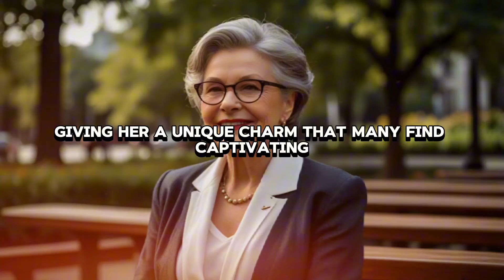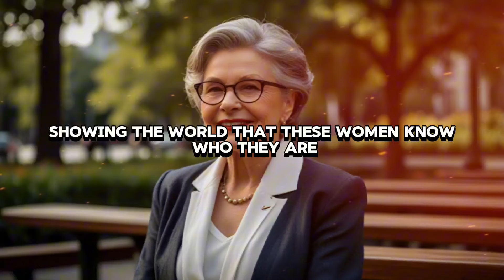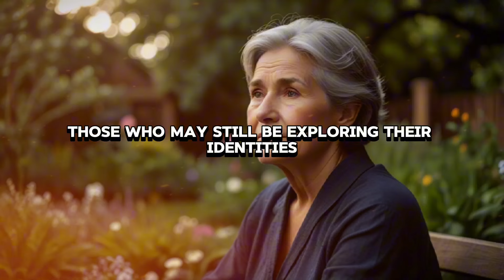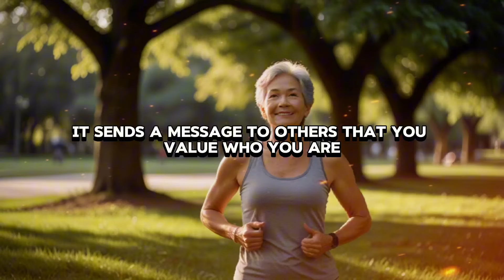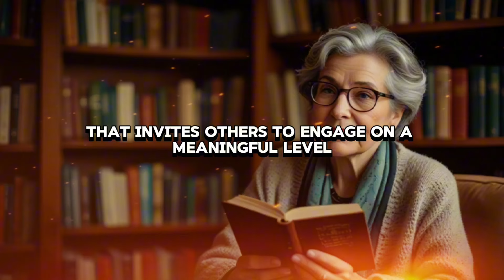6 Signs You’re a Good-Looking Older Woman Even If You Don’t Think So | Age Gap Relationships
Welcome to Emotionally Love – a channel dedicated to sharing heartfelt advice for the elderly and their families. Discover health tips from doctors, life lessons from the wise, and practical ways to combat loneliness and find joy in aging. Let’s inspire meaningful, healthy, and emotionally fulfilling golden years.